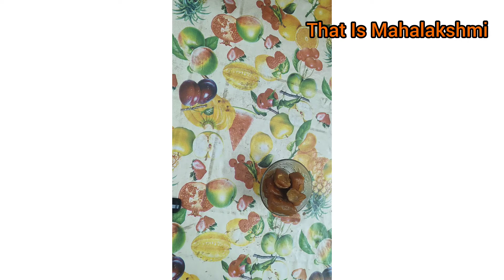Dussehra 18 శక్తిపీఠాలలో ఒకటైన ఒరిస్సా గిరిజాదేవి అమ్మవారి ఆశీస్సులతో గోజా